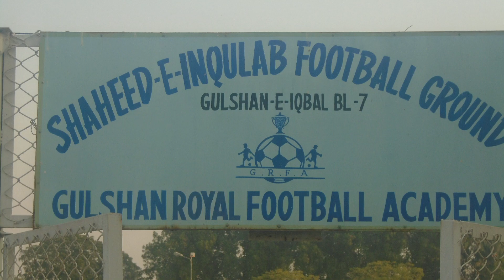UNDER-19 Football Coaching || Gulshan Soccer Football Academy || Youth Coaching || SHAUKAT HUSSAIN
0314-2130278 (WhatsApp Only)